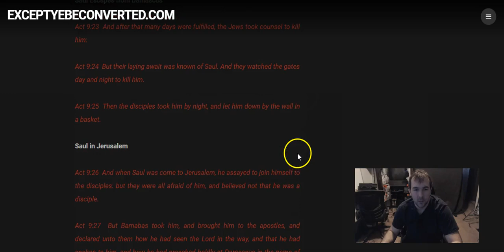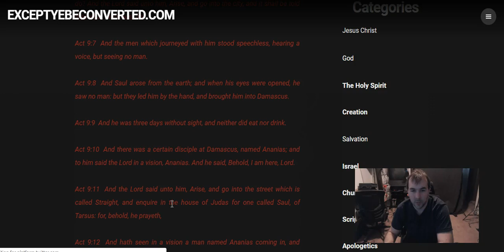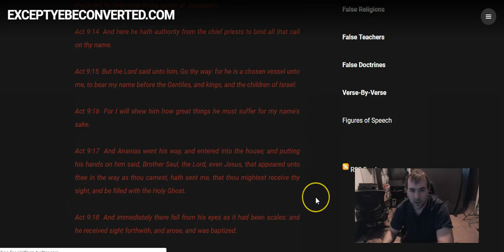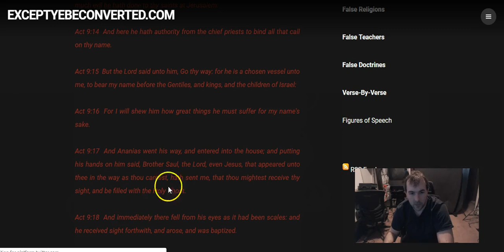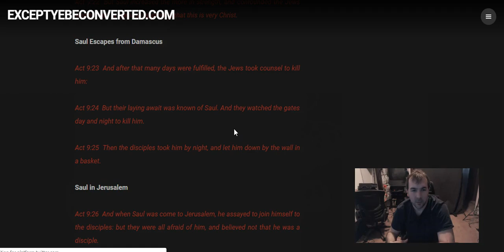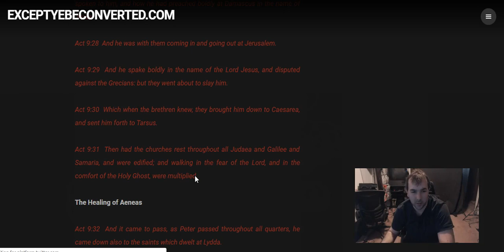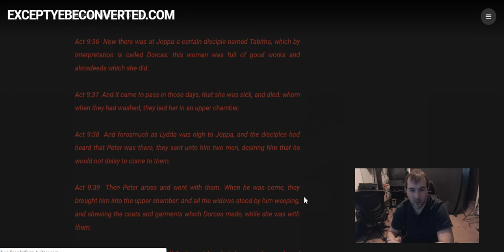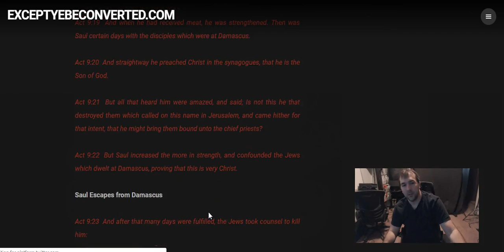Acts Chapter 9 Expository (July 4th Edition)